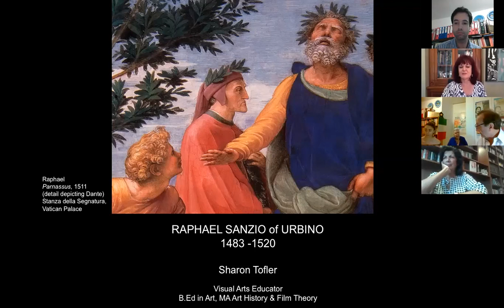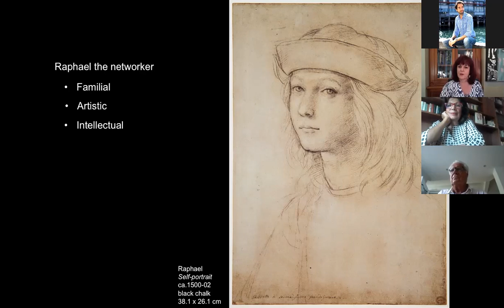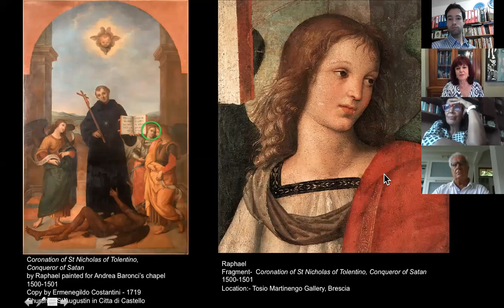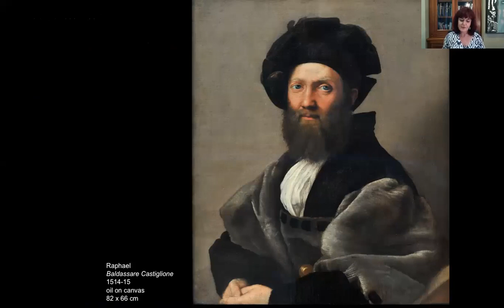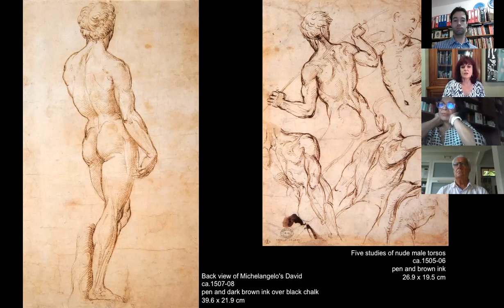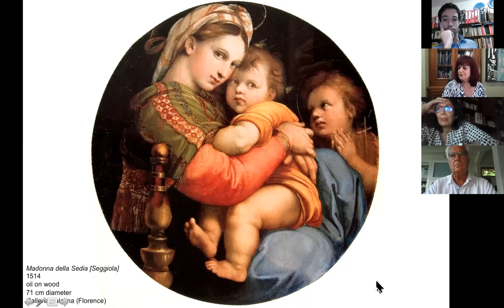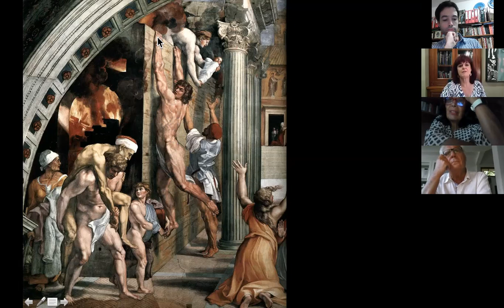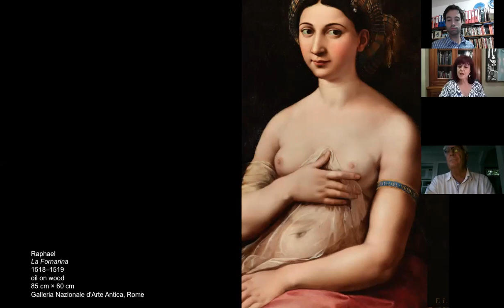Remembering Raffaello 500 years later - Dante Alighieri Society Sydney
500 years after the death of Raffaello (Raphael), the Dante Alighieri Society Sydney celebrates one of the greatest artists of all times with a dedicated web conference. Sharon Tofler, visual arts educator at the Art Gallery of New South Wales, is the guest speaker.